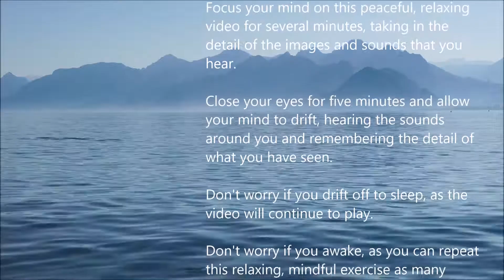Misty Mountain Lake